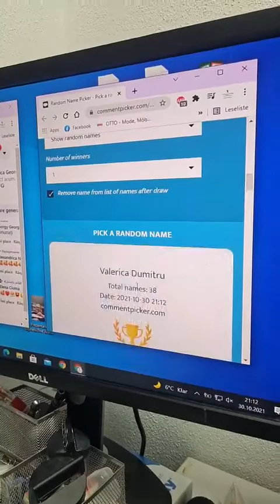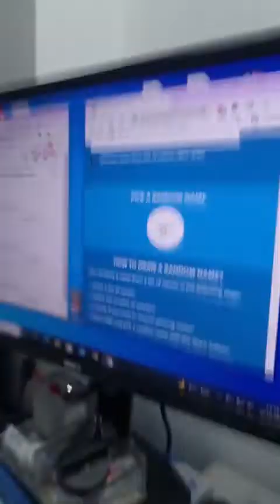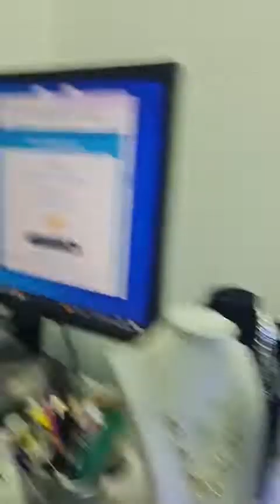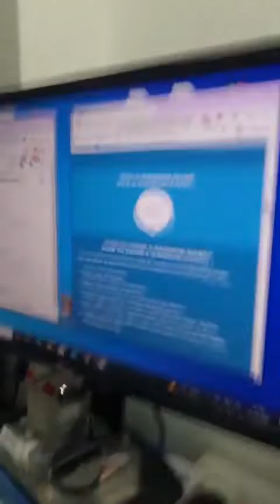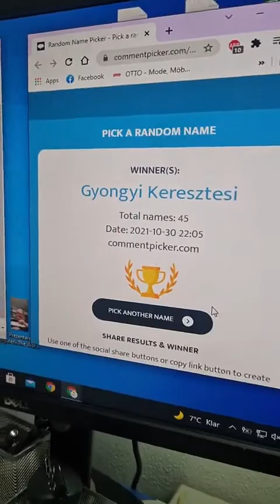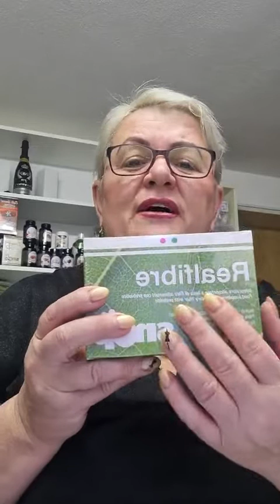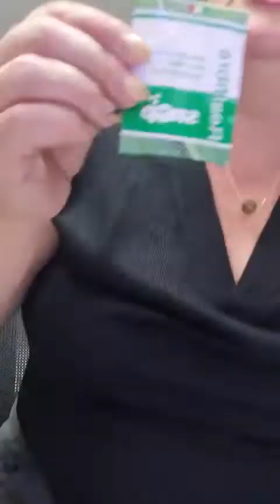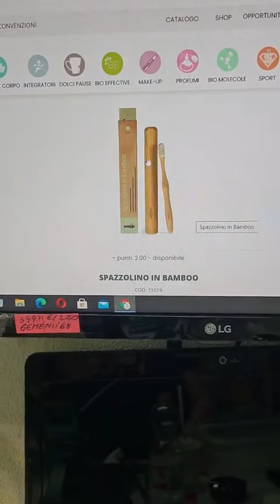Prezentare Bijuterii The World Of Alice's Jewelry